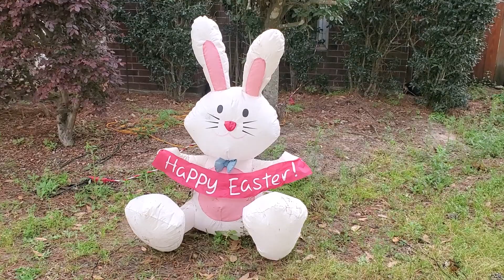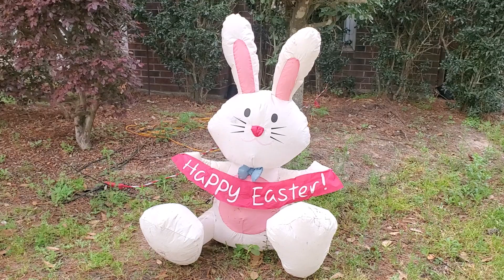Inflatable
Inflatables Easter